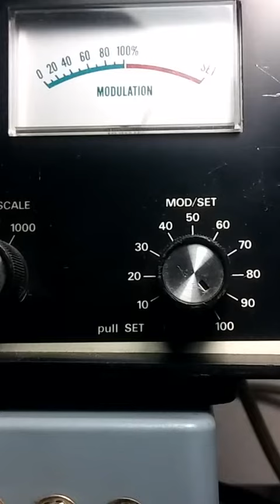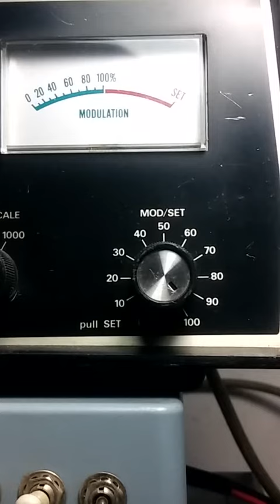REVERSE ESTATION DIGITAL